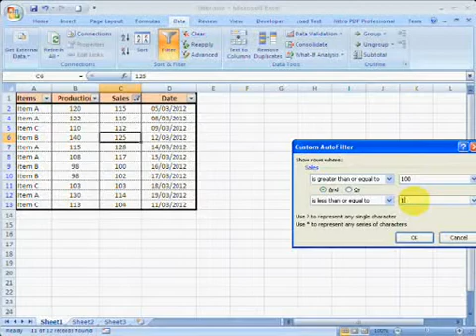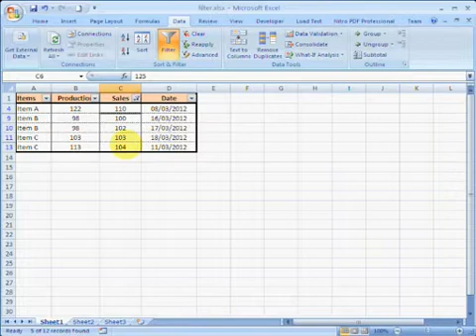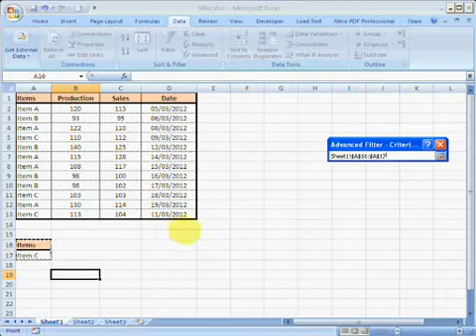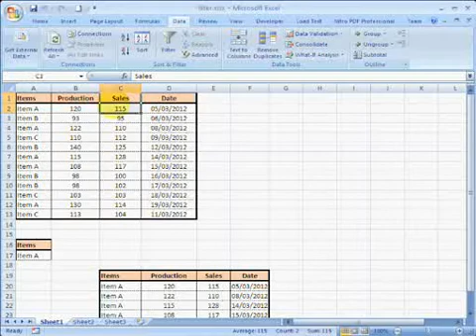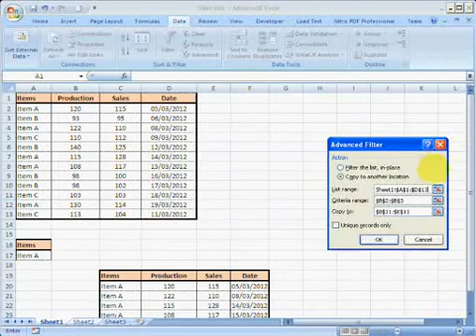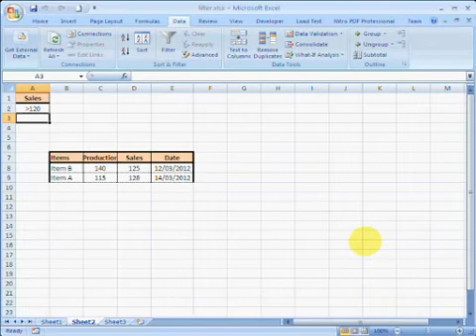Excel filter and advanced filter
دروس تعليم اكسيل Excel
الموضوع : فلتر والفلتر المتقدم Excel filter and advanced filter